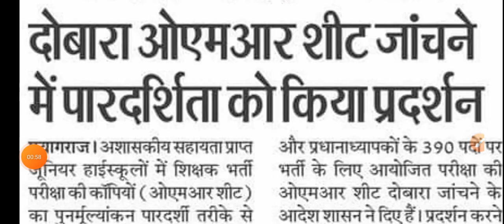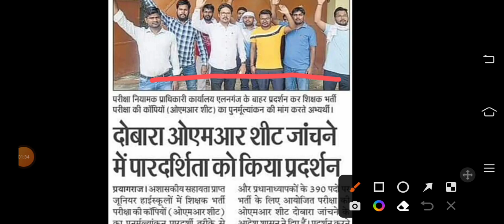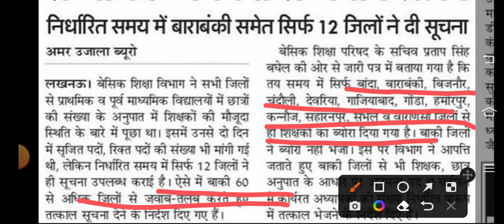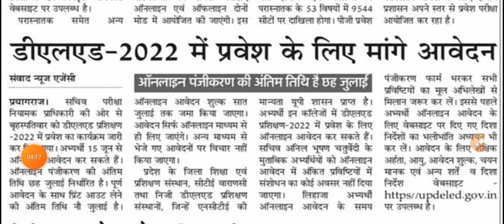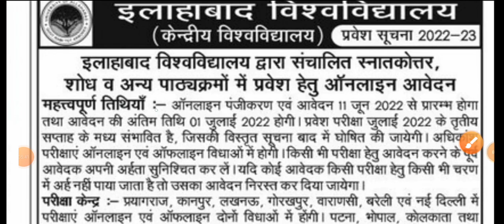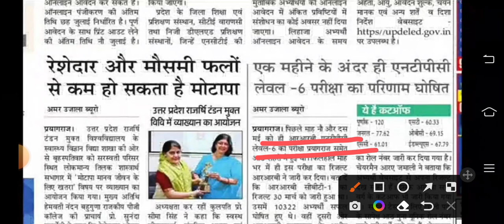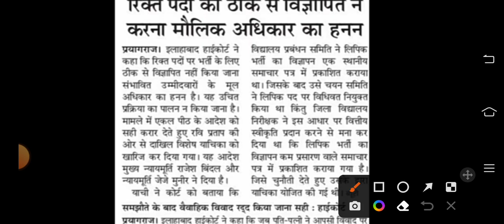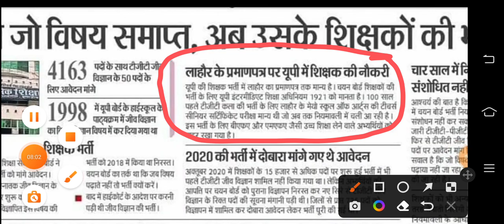इण्टर कॉलेजों में 27 हजार पदों पर भर्ती जल्द | एडेड स्कूलों में बाबू और चपरासी भर्ती प्रक्रिया जल्द